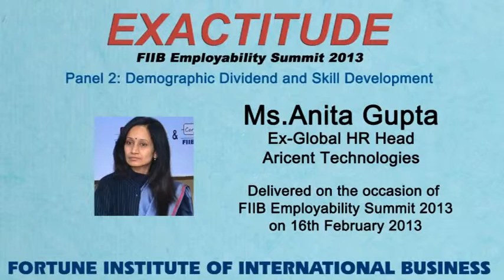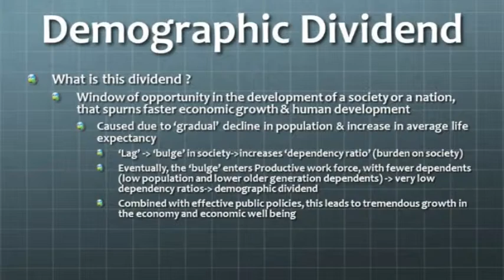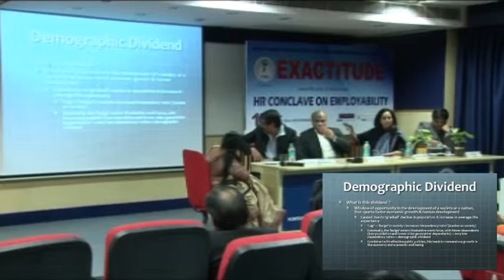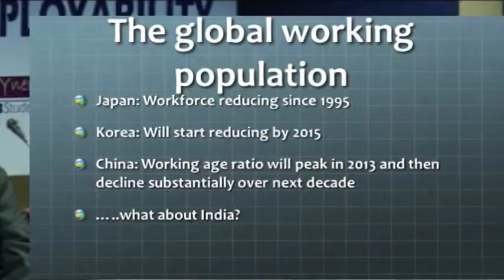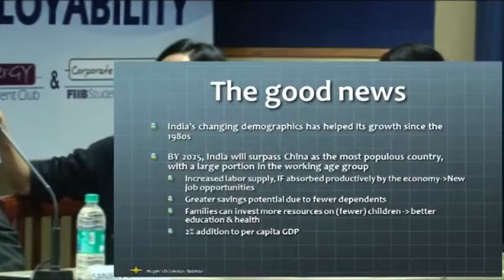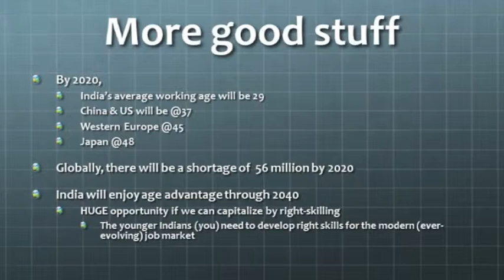Ms Anita Gupta Speaks at FIIB Employability Summit 2013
Ms Anita Gupta, Ex Global HR Head, Arcient Technologies shares her views  on Demographic Dividend and Skill Development during the FIIB Employability Summit 2013